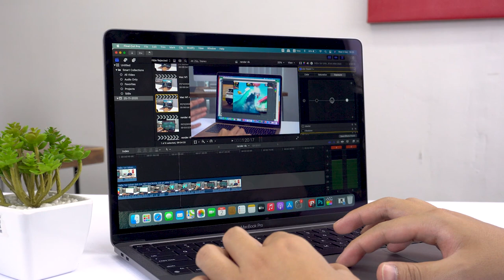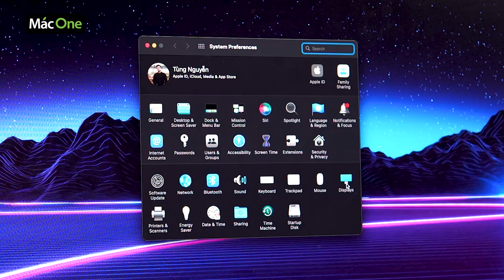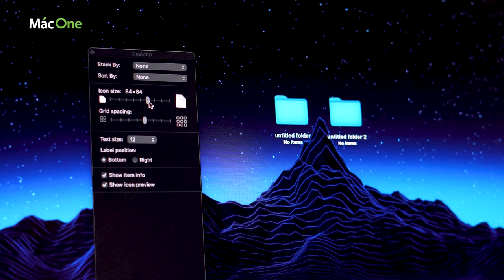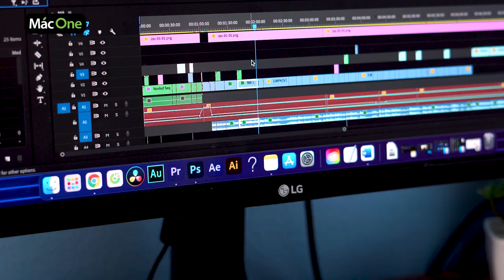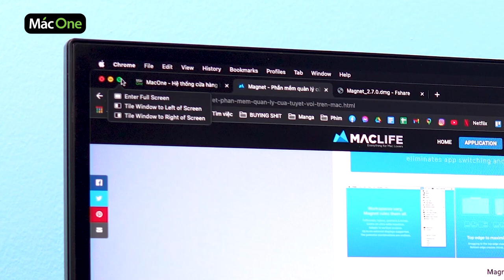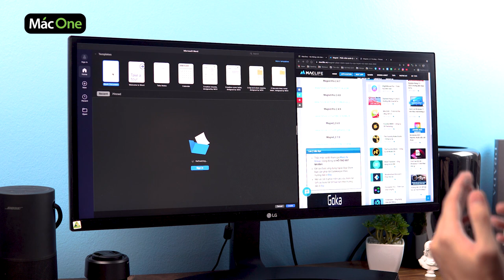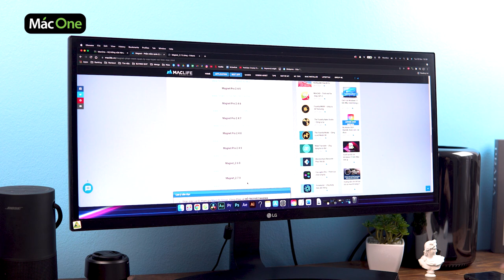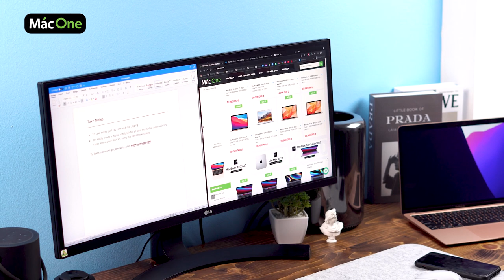Tối ưu hiển thị khi dùng màn hình ngoài trên Macbook để làm việc hiệu quả nhất | MacOne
Mình biết những chiếc macbook M1 của chúng ta ở thời điểm hiện tại đã rất mạnh, chỉ với 1 chiếc macbook air m1 16gb ram, các bạn gần như có thể đáp ứng với rất nhiều nhu cầu công việc của bản thân, biến những chiếc macbook của anh em trở thành những cỗ máy cày cuốc.
Nhưng mạnh như vậy lại bị giới hạn bởi kích thước màn hình nhỏ, nên nhiều anh em sẽ cắm sang một chiếc màn hình rời, để chúng ta có nhiều không gian làm việc hơn.

Và Video này mình sẽ chia sẻ những kinh nghiệm cá nhân khi mình sử dụng những chiếc macbook khi chúng ta cắm vào màn hình rời, có kích thước lớn, cho khả năng hiển thị tốt hơn, nhưng vẫn cần phải tối ưu lại không gian hiển thị và cũng như một số mẹo mình hay làm mà mình cảm thấy rất thoải mái khi sử dụng. Hãy cùng mình xem trong video này nhé.

🎯 Cơ sở 1: 113 Hoàng Cầu, Đống Đa, Hà Nội.
🎯 Cơ sở 2: 99 Nguyễn Văn Huyên, Cầu Giấy, Hà Nội.